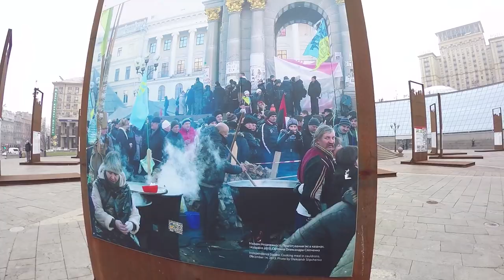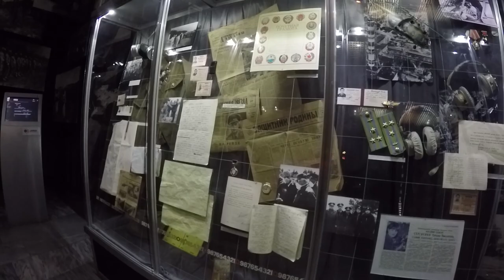Mecz Dynama, zadyma na Majdanie, Kijów vlog #4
✂ Montaż:
Maciej Szczepański

Intro:
▸ Andżelika Szczurko

Grafika:
▸Agnieszka Stanowska

▸ użyto utwór: Gazirkovka - Black (Lavrushkin Remix)